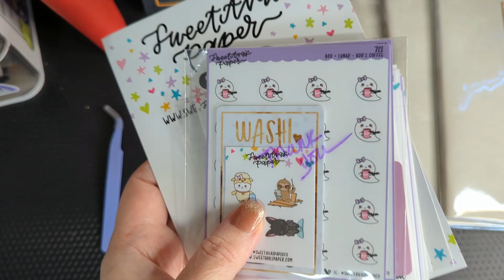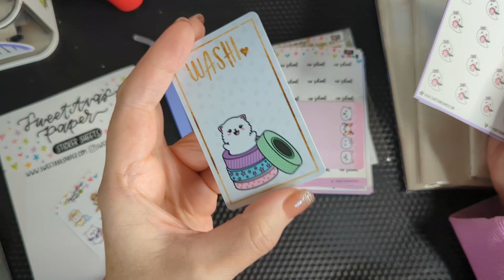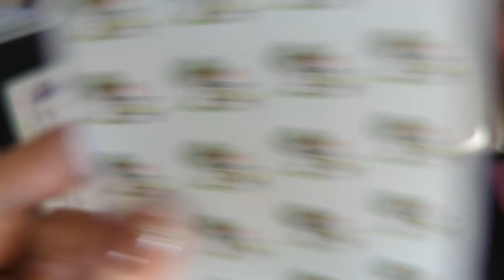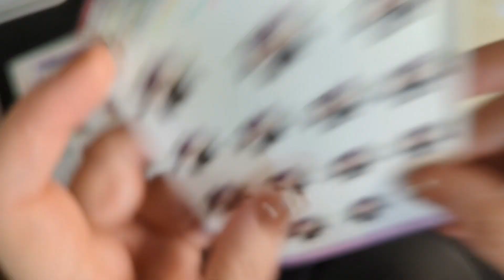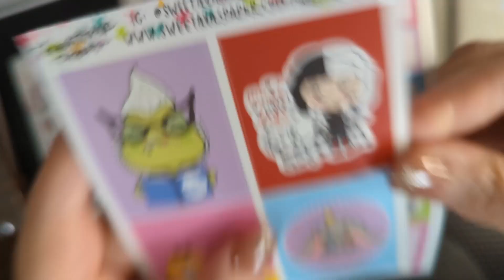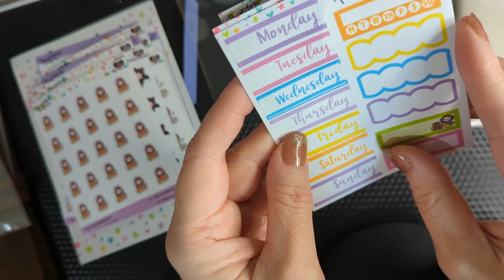Sticker Haul - Traveler's Notebook SetUp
Such a fun shop!

Also I share my new Traveler's Company Refills and how I'll be using my Traveler's Notebook SetUp